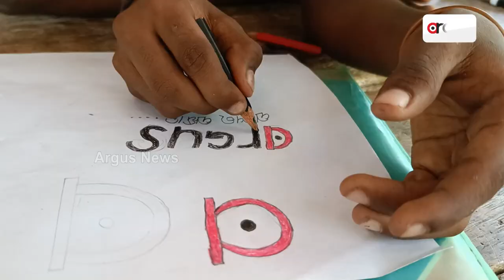Family Financial Condition Forces Young Girl To Leave Study And Start Working To Earn Livelihood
Family Financial Condition Forces Young Girl To Leave Study And Start Working To Earn Livelihood In Balasore.